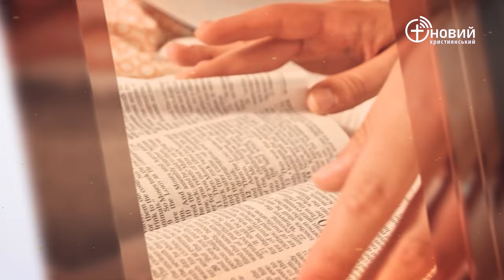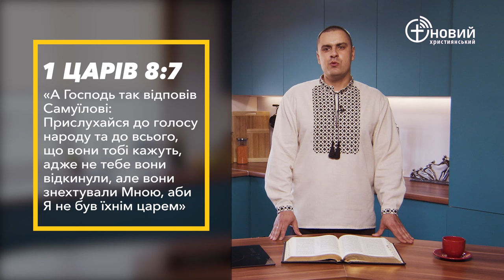«Щоденний хліб» / 8 квітня / Артем Товмасян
«А Господь так відповів Самуїлові: Прислухайся до голосу народу та до всього, що вони тобі кажуть, адже не тебе вони відкинули, але вони знехтували Мною, аби Я не був їхнім царем» Перша Царств 8:7 (CUV)